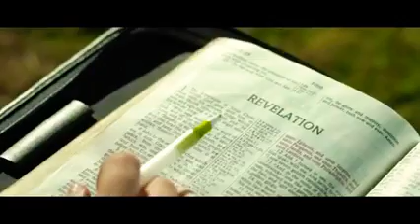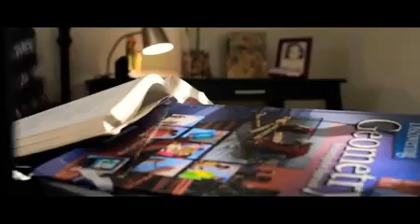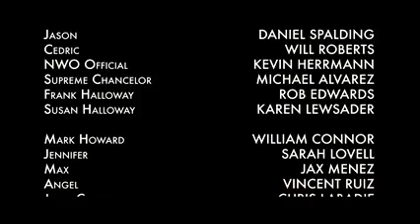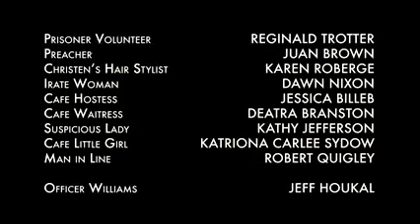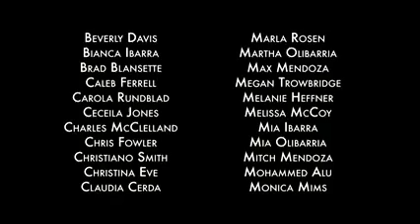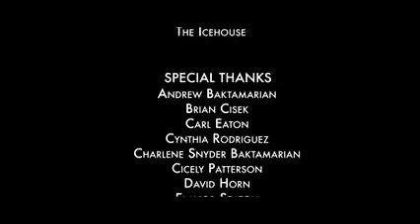" New World Order " Full Movie